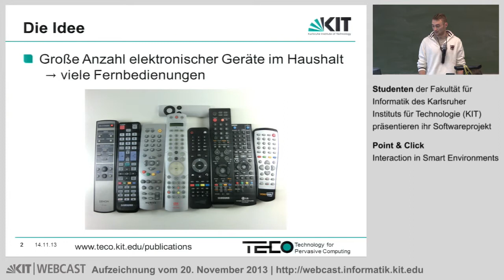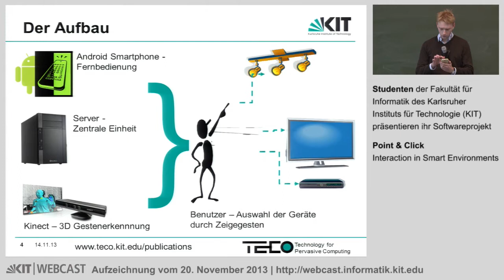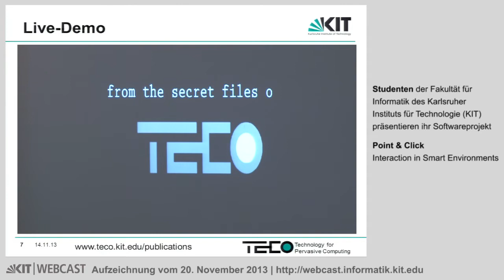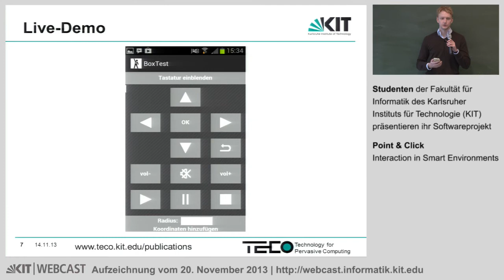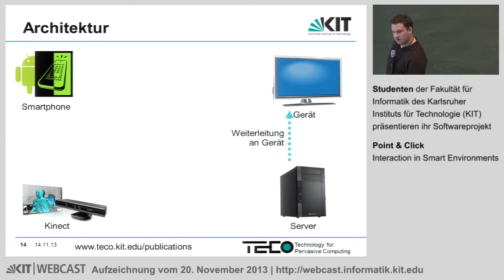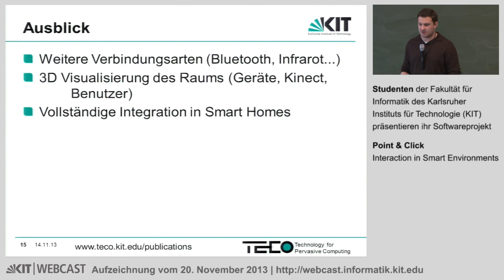Point & Click - Interaction in Smart Environments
Studenten der Fakultät für Informatik des Karlsruher Instituts für Technologie (KIT) präsentieren ihr Softwareprojekt